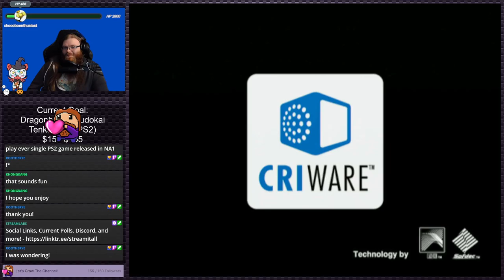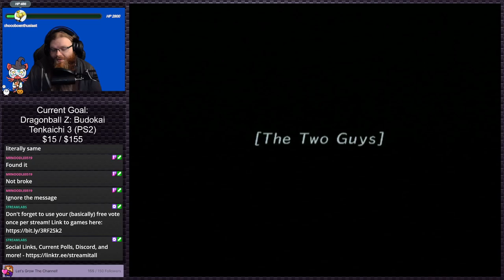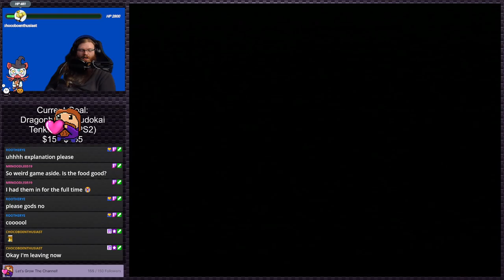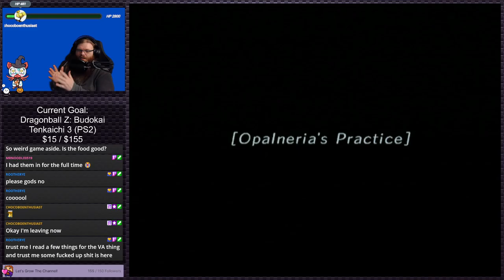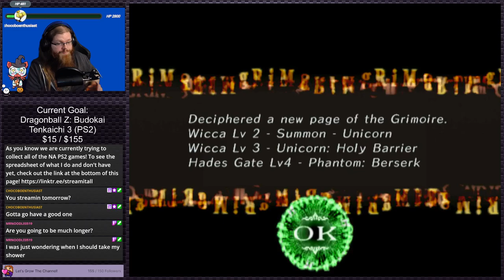GrimGrimoire | PS2 Gauntlet #256 (Twitch VOD)